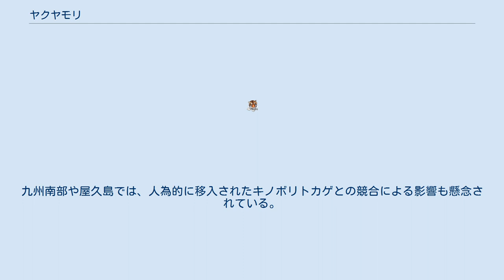ヤクヤモリ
ヤクヤモリ (Gekko yakuensis) は、爬虫綱有鱗目ヤモリ科ヤモリ属に分類されるトカゲ。
 日本（九州南部およびその周辺の島嶼、種子島、馬毛島、屋久島）固有種 種小名yakuensisは「屋久産の」の意。
 頭胴長オス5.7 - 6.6センチメートル、メス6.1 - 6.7センチメートル。
背面の体色は灰褐色や緑褐色で、左右に分かれた暗色斑が入る個体が多い。
腹面には暗色斑が入り、虫食い状になる個体もいる。
鼻孔が開口した鱗（鼻板）の間にある鱗（鼻間板）が大型。
 オスの総排泄孔の前部の鱗にある穴（前肛孔）の数は3 - 8個（主に5 - 6個）だが、ミナミヤモリと比較して明瞭ではない。
 主に常緑広葉樹林やその林縁に生息するが、これらに隣接した道路脇の壁面や民家などの人工物に生息することもある。
海岸の岩場でもよくみられるが、植生のない環境は好まない。
 昆虫などの無脊椎動物を食べる。
6 - 9月に、ガジュマルの窪みや岩の隙間などに1回に2個の卵を産む。
森林内の廃墟の壁面に、大量の卵が産みつけられることもある。
 開発や護岸開発による生息地の破壊、およびそれに伴い本種より開けた環境を好み生息場所を拡大しているニホンヤモリやミナミヤモリとの競合、ミナミヤモリとの交雑による遺伝子汚染などが懸念されている。
九州南部では本種とミナミヤモリとの交雑個体が広い範囲でみられ、屋久島にもミナミヤモリが侵入し交雑個体が確認されている。
九州南部や屋久島では、人為的に移入されたキノボリトカゲとの競合による影響も懸念されている。